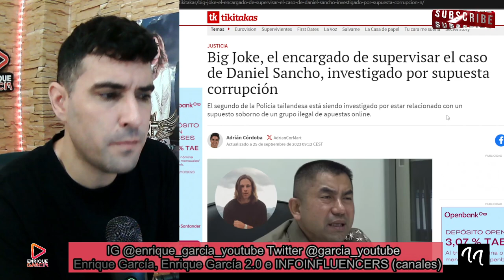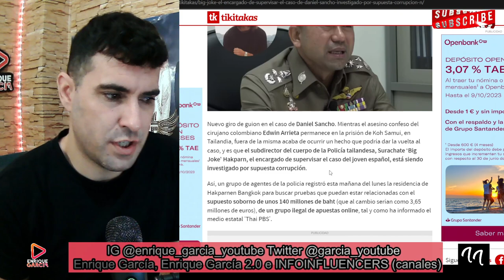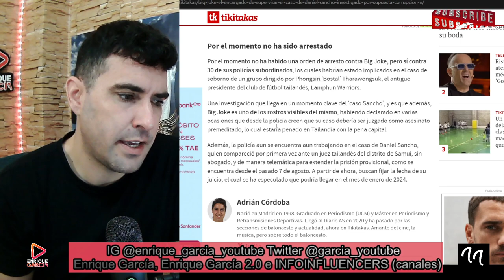GIRO RADICAL en el caso Daniel Sancho, se podría LIBRAR de la PENA de MVUERTE, por ERROR de Big Joke